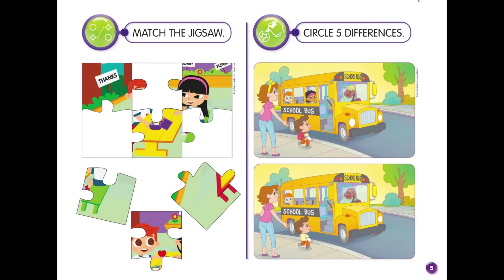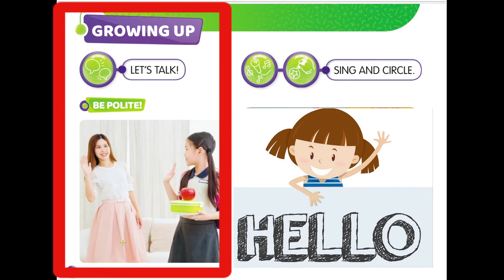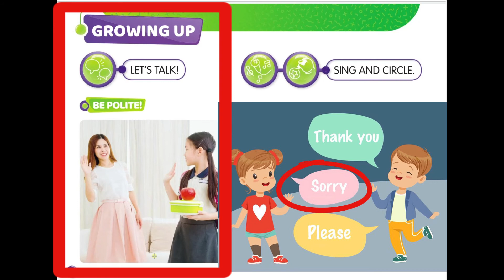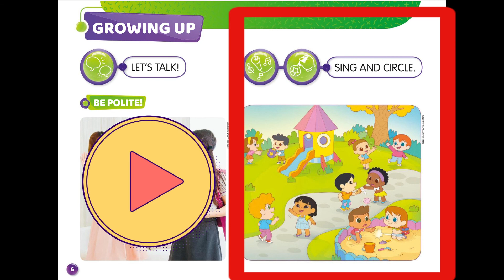2021 - Jardim3 - Língua Inglesa - Welcome! (part 2)